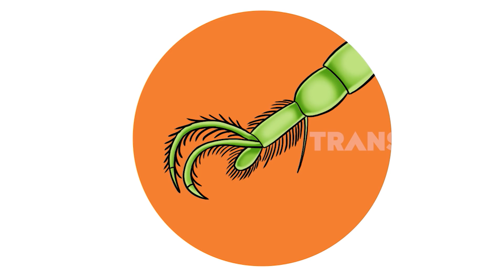Seberapa Tajam sih Kaki Belalang Sembah? | SI OTAN (13/03/20)